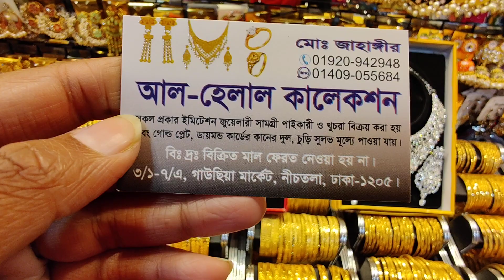ইন্ডিয়ান স্টোনের গ্লেইজফুল নেকলেস কিনুন একদম সস্তায় Neacklace Collection at chep price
Hello viewers, Today I will show you some Neacklace collection. Watch the video review and enjoy.

Related Search : : shopping guide, antique necklace, antique necklace silver, silver necklace set with price, necklace, necklace collection, German Silver, German Silver necklace, German Silver Jewelry, Necklace, necklace for girl, গাউছিয়া মার্কেট জুয়েলারি, গয়নার ডিজাইন, জুয়েলারি ডিজাইন, jewelry collection, ডায়মন্ড কাট নেকলেসের, Diamond Cut Necklace